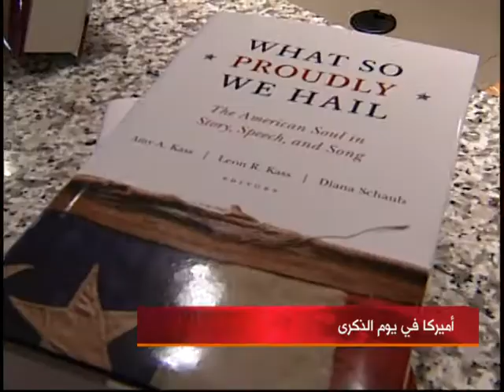B4x3N 1 110005302011 THE WOR MBNS ST1 10000000000d659c 101